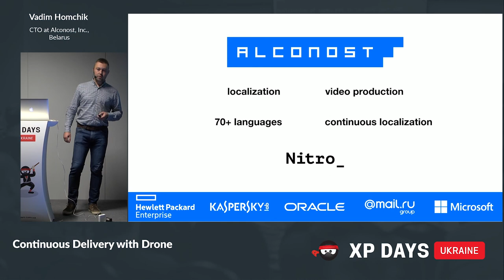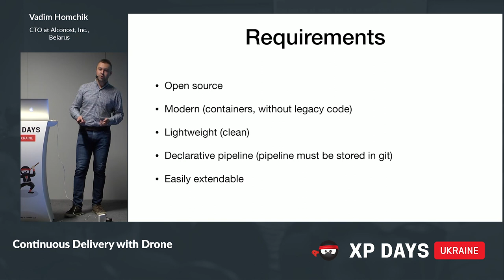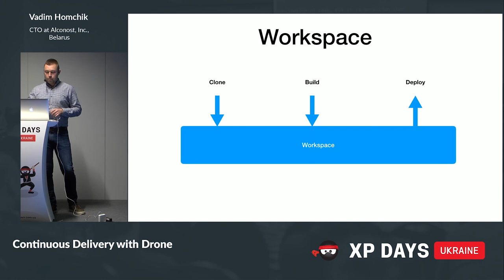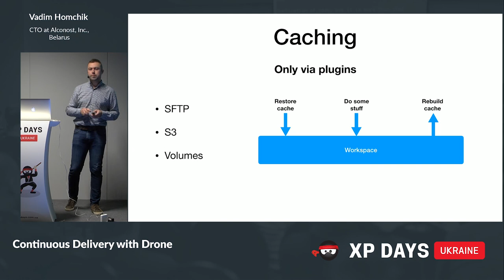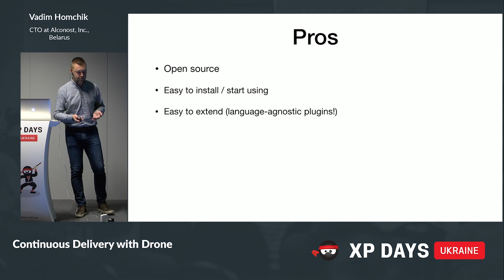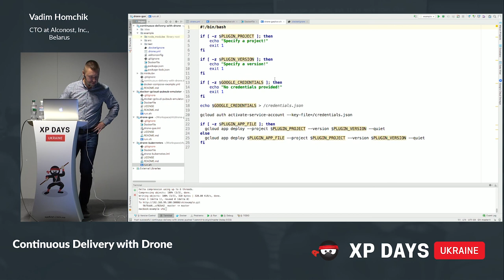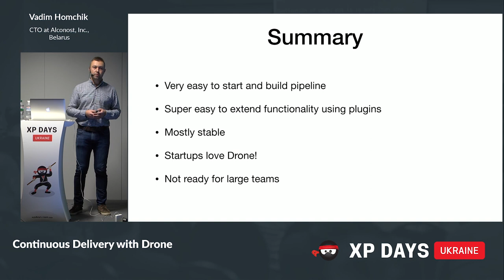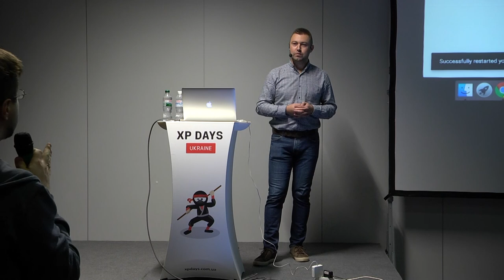Continuous Delivery with Drone (Vadim Homchik, Belarus)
Hi! My name is Vadim and my presentation will cover a rather young but very promising Continuous Delivery platform named Drone. I will also share some experience of using the platform in our company. The project has already outranked Jenkins on GitHub and is currently under active development. The main features of the platform, that are available out-of-the-box include the following:

* Each build step is completely isolated and is executed in a separate Docker container;
* Pipeline as a code approach (no need to install dependencies and configure CI-server manually);
* Language-agnostic plugins to extend the platform functionality.